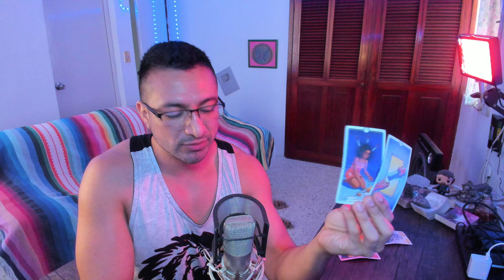ACUARIO! LO MISMO? EN UN NIVEL DIFERENTE. OBSERVA LA REALIDAD Y TRANSFÓRMATE! APRENDER A SOLTAR!